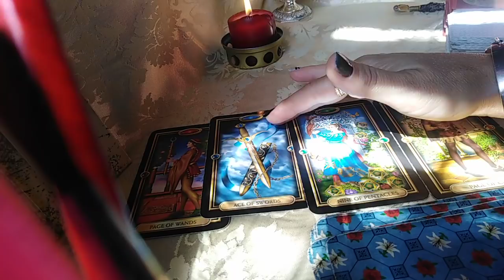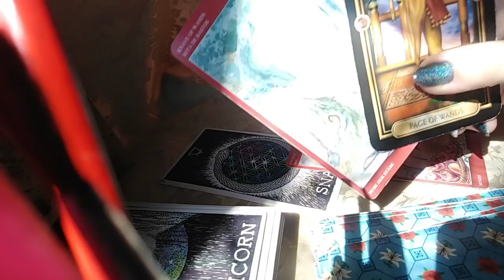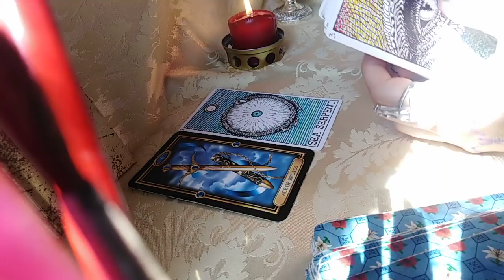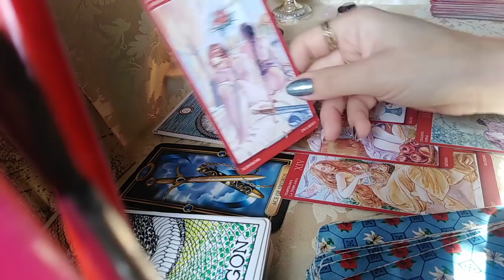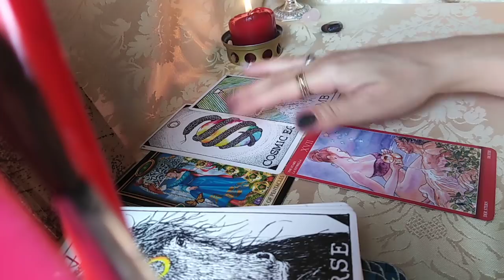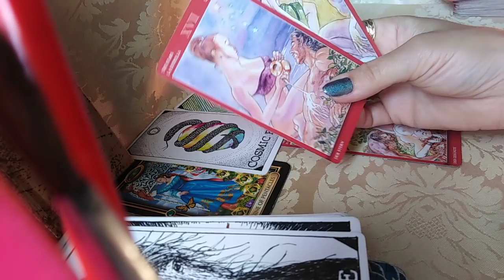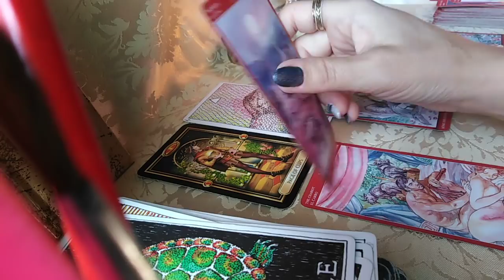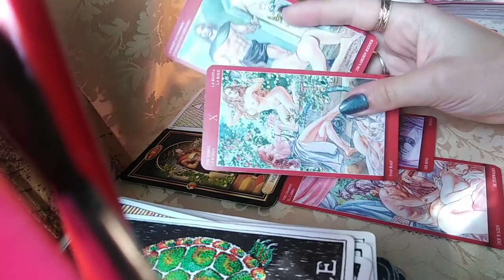ENERGIA INTIMA DINTRE VOI in aceasta perioada (DORINTELE LOR) - LA ALEGERE - atemporal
INTRO & ALEGERI - 0:00 (se simte influenta lui Venus si Marte in Fecioara, voi face si in alte aspecte)
NR 1 - 02:11
NR 2 - 21:40
NR 3 - 40:23
NR 4 - 1:01:38
Va astept !
Multumesc.